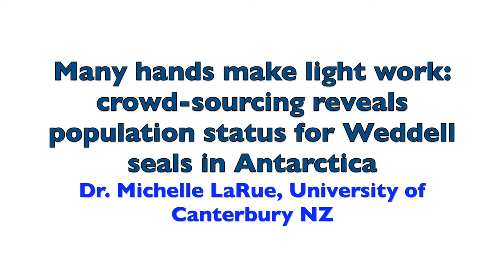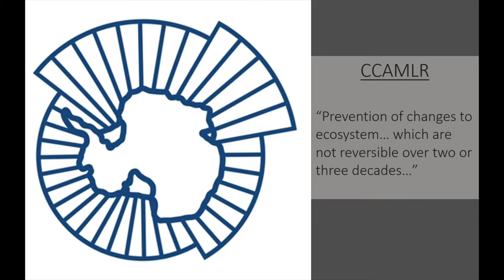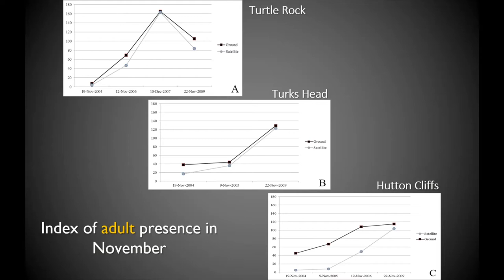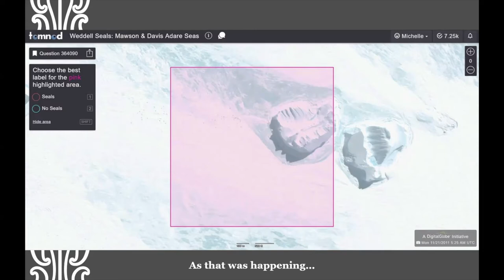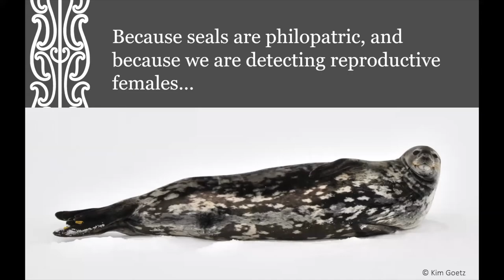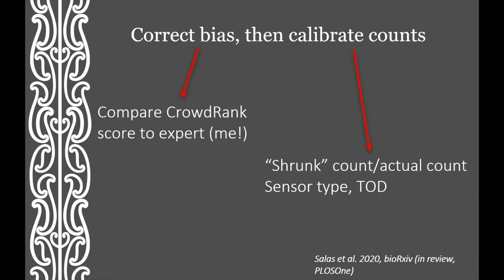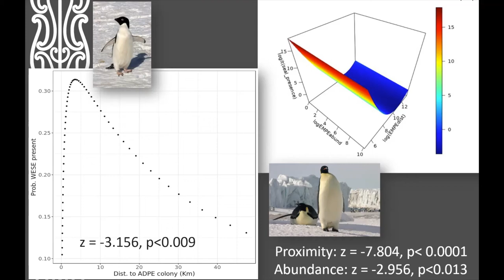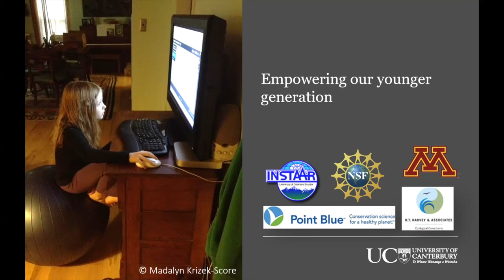Many hands make light work: crowd-sourcing reveals population status for Weddell seals in Antarctica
Dr. Michelle LaRue
University of Canterbury, NZ